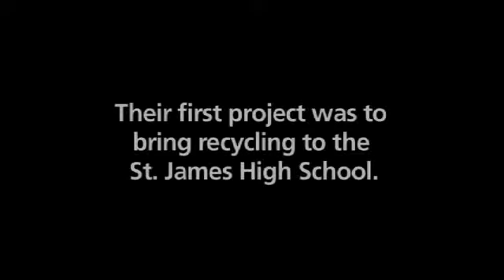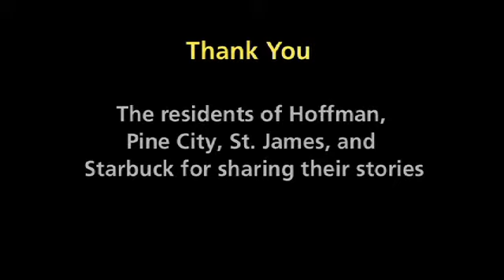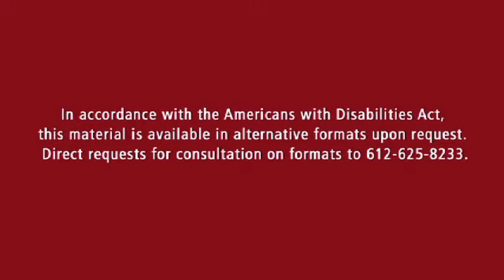Horizons in St. James, MN: Community leadership to reduce poverty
An introduction to Horizons work in Saint James, Minn.

When it comes to creating a thriving community, community members themselves are the key to success. The Horizons program taps the ability of communities to create hope and economic prosperity.

Horizons is an 18-month program of leadership education, community discussion, visioning and action for rural communities. In 2008 Horizons added 13 more communities, now reaching 34 Minnesota rural towns, and has engaged thousands of Minnesotans in a vision for the future of their communities. Horizons communities have received training, support and resources that strengthen community leadership and begin a discussion about poverty and the future of the community.

In the state of Minnesota, University of Minnesota Extension is the delivery organization for Horizons, a seven-state initiative of The Northwest Area Foundation.